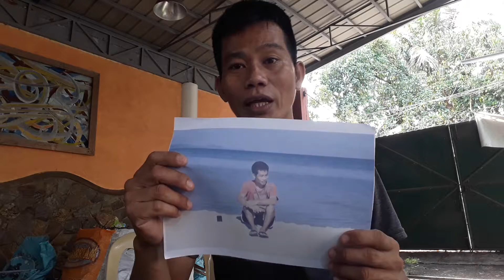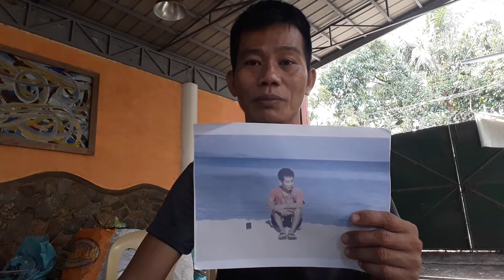June 21, 2021